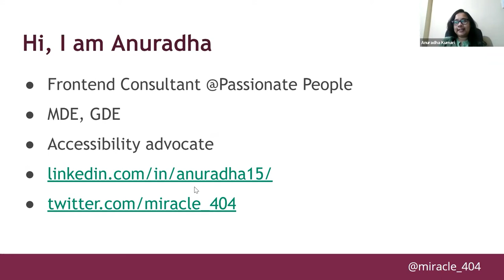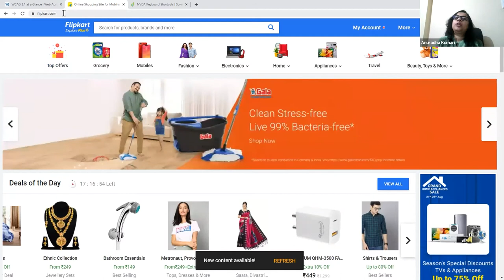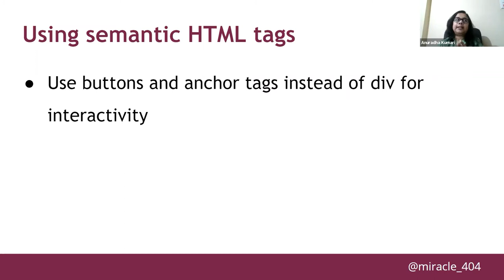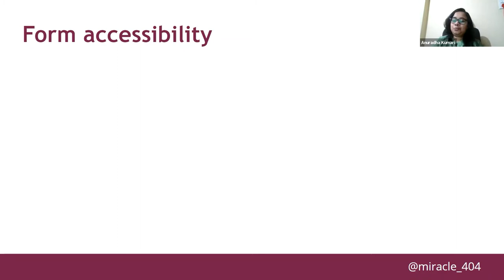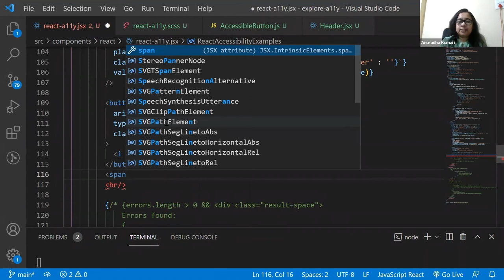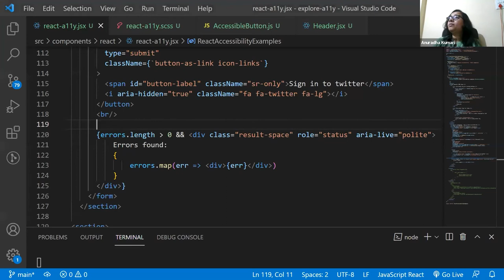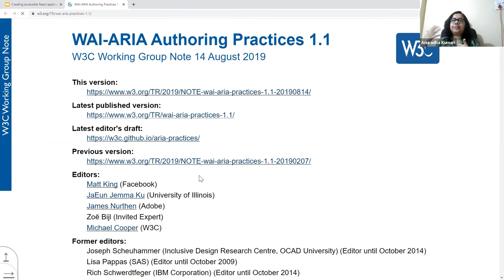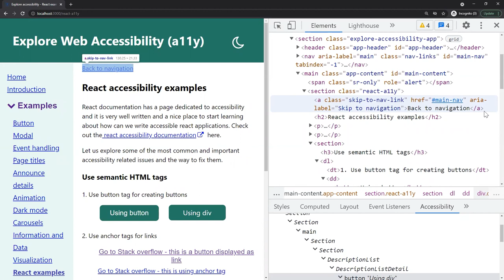HelloA11Y August Meet 2021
Accessibility is never finished and as technology advances, the knowledge and awareness of accessibility will always need to keep up. This August, we have Anuradha Kumari who will talk about the topic “Creating Accessible React Applications”.

Speaker Bio
Anuradha is a Tech enthusiast working as a Frontend Consultant at Passionate People. She is passionate about exploring new technologies and sharing knowledge through tech articles and talks. As an accessibility advocate, she aims to spread awareness and empower the community towards achieving the common goal of inclusion through technology. When she is not coding, she loves traveling, exploring museums, reading books, and sketching.

About Us
With web technologies moving at a fast pace and driving businesses toward greater heights, digital accessibility is the key to achieving success. However, realizing digital inclusion cannot be achieved by one person. It is the millions of people who drive technology and business, joining their hands that will result in the materialization of this goal. This include accessibility enthusiasts, evangelists, developers, designers, testers and policy makers.

Helloa11y is a community initiative founded in 2020 towards realizing digital accessibility. It aims to connect those million dots through learning and sharing, be it online or in the physical space. We aim to bridge the gap in accessibility via

Empowering through knowledge sharing
Empowering people with diverse abilities in active participation and engagement
Bringing the right people to educate and enable the untapped power of digital inclusion.